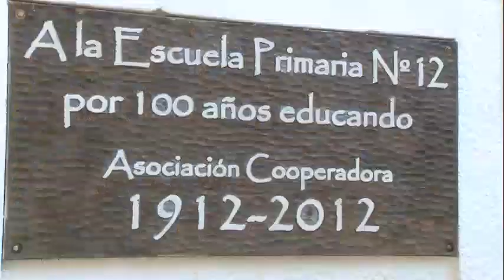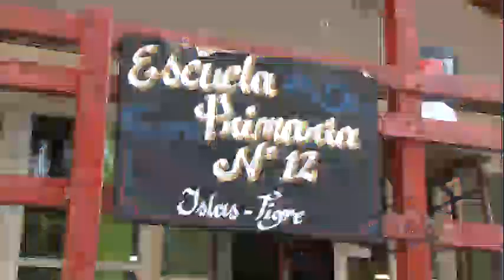Malena Galmarini acompañó el inicio de clases en el Delta e inauguró dos tanques de agua potable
La presidenta de AySA, Malena Galmarini, acompañó el inicio de clases e inauguró dos nuevos tanques de agua potable y bebederos para que el equipo docente, alumnos, alumnas y toda la comunidad educativa de la Escuela primaria y secundaria N° 12 del Delta puedan contar con agua potable en el establecimiento.